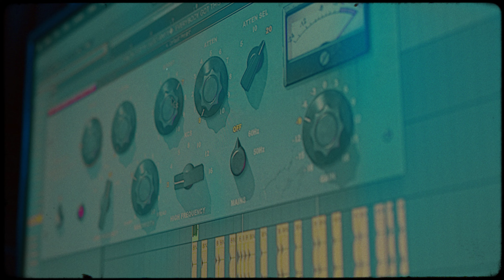a cinematic film about processing life through music • perspective: taee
Taeetheproducer shares his perspective about what music means to him.

CONNECT

MY GEAR

(i buy most of my gear used through ebay, craigslist, facebook marketplace, etc. But if you want to buy something full price and save time, my gear list/recs are below. buying through these links also support me as a creative)

photo:
my camera
my lenses
similar tripod head to mine
my filter for a “filmic look” (I have a 1/8, but 1/4 and 1/2 are stronger effects)
my favorite sd card

my camera cage
my top handle
my video lens
my variable nd filter
my monitor
my second monitor
affordable ssd for ninja v
my ssd
my best hdmi cables
power from v-mount to ninja v
my v-mount battery
my battery plate
my matte box
my rails for my film rig
my side handle
my follow focus
riser so the rig works together
similar video tripod to mine
my fluid tripod head
my mic

lighting:
my main video light
light that always comes in handy

storage:
affordable external hard drives
afforadable usb-c external drive